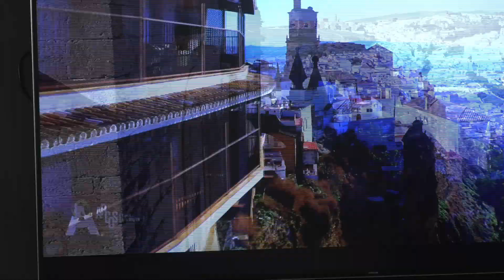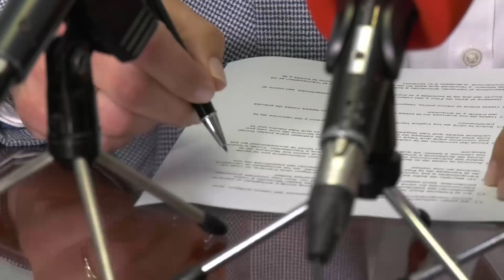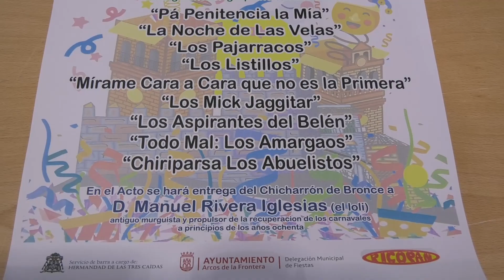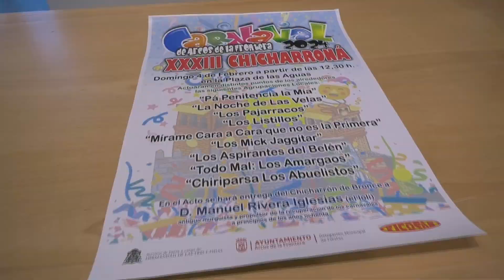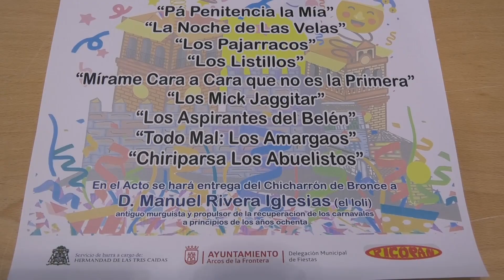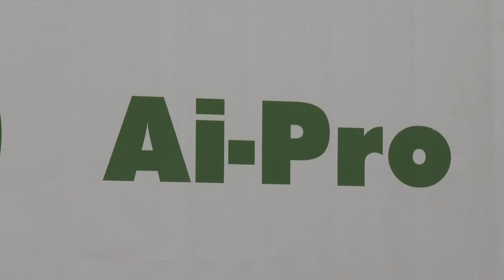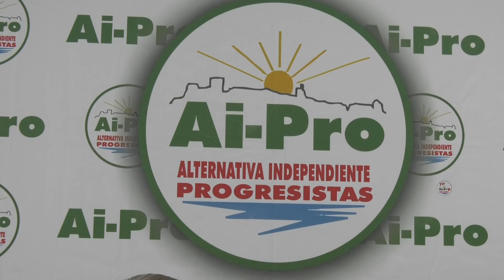NOTICIAS SIERRA DE CÁDIZ (01/02/24)